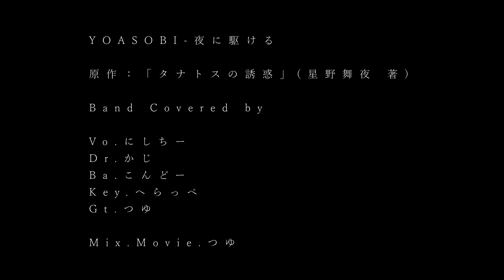【バンド】夜に駆ける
【バンドカバー】夜に駆ける

Vo.にしちー

Ba.こんどー